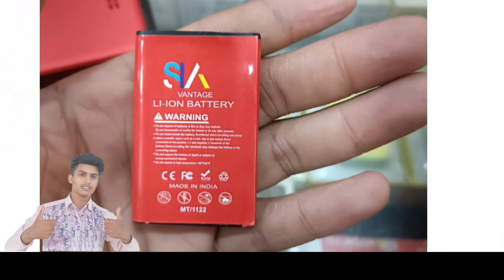Sreen touch mobile 4g and keypad mobile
Best Keypad Phone 2024 -iKALL K333 Review
KALL' K333 ÜnboxinBesd
Best Feature Phone 2024
Volume-" for 3 seconds to turn off
2MP Rear, 2MP Front Camera
#3000 mAh Battery
2.8 Inch Touch Screen with Keypad
Android 12
We have seen lot of Keypad phones in the market
these days, but today we have with us a another
unique keypad phone from IKall .And its the
KALL K333 which comes with the Android 12.
And in this video we will do the unboxing and
show you how it pe
2MP Rear, 2MP Front Camera
3000 mAh Batery back is on